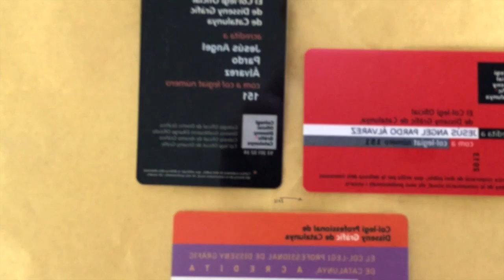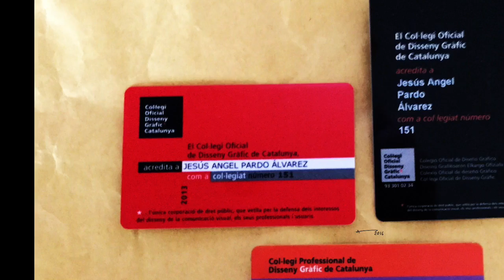10 años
10 años sobre el Colegio Oficial de Diseño Gráfico.